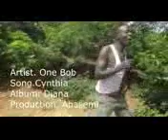one bob cynthia mpeg4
One Bob performing cynthia